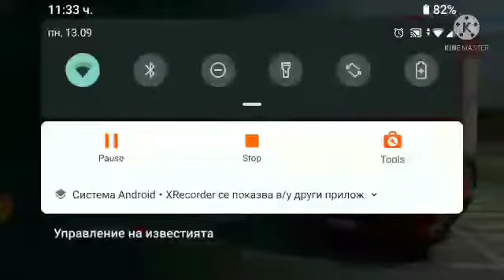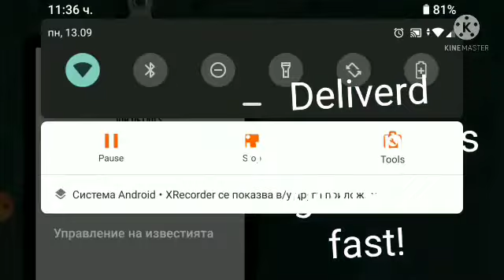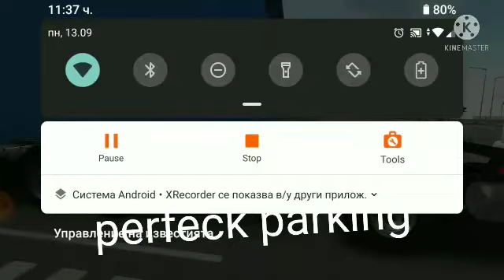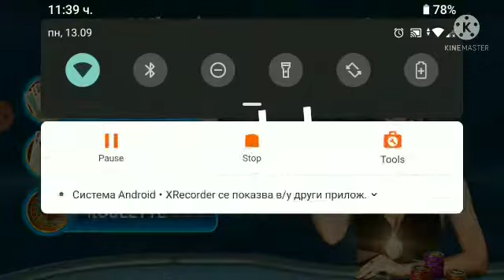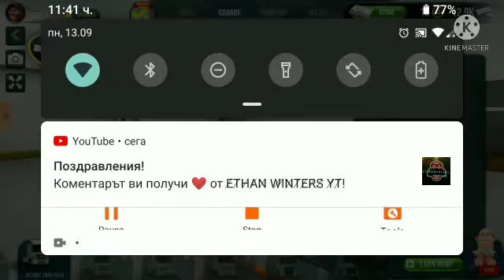Playing Truck simulator Unlimited [Android]